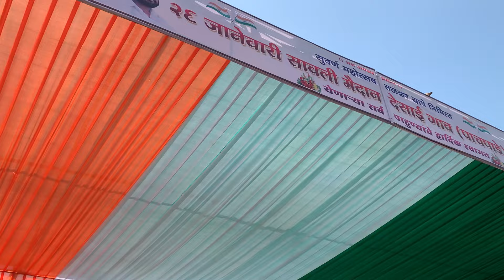पंढरी शेठ फडके देसाई च्या अध्यात आले